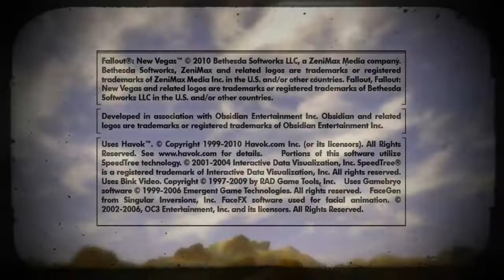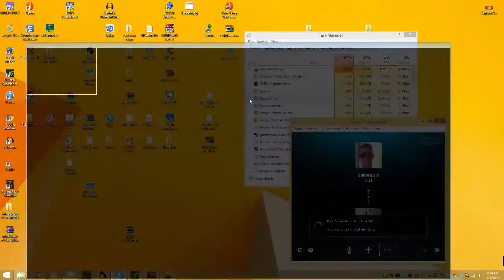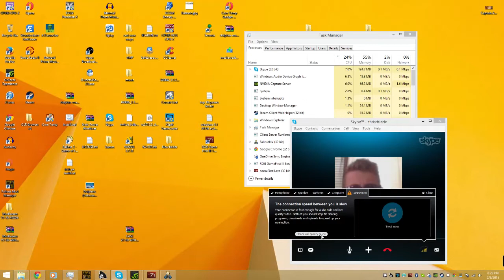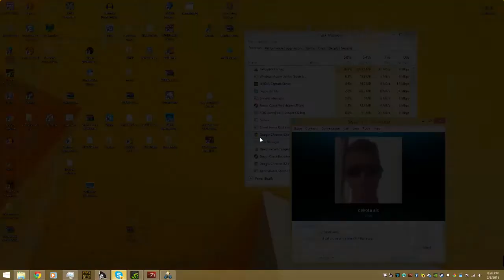Fallout New Vegas (HARDCORE) Lets Play Part 1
Welcome to my new letsplay! and with my co-host Dakota SIX!